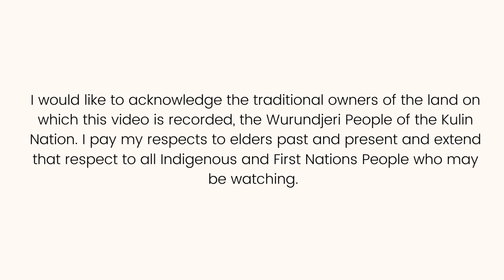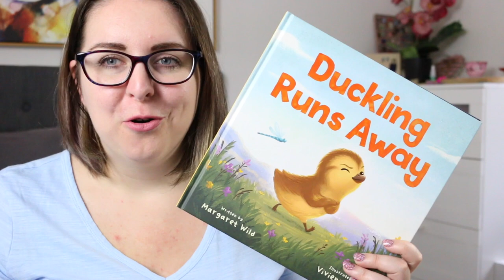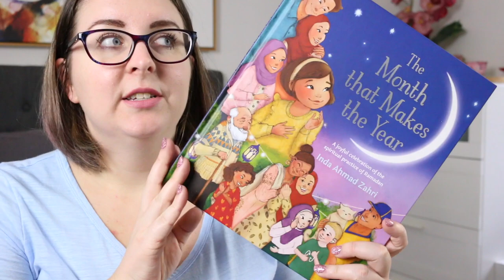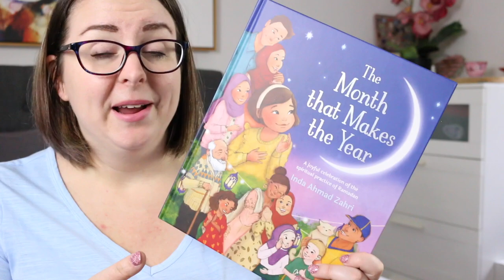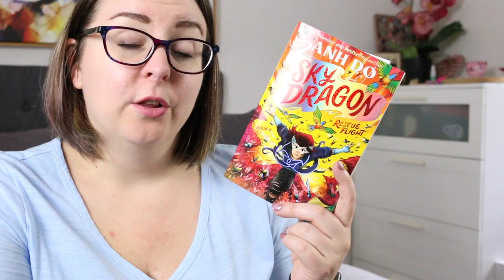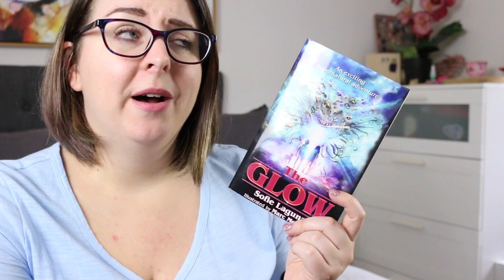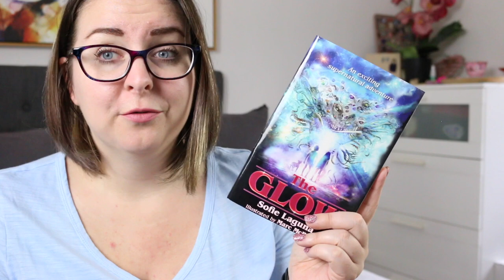New Picture Books & Middle Grade Titles from Allen and Unwin || Middle Grade March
Today I'm sharing some new releases from Allen and Unwin's children's catalogue. All these titles were released on February 28th, 2023. Thanks to the publisher for the review copies. All thoughts and opinions are my own.

If you're planning on picking any of these titles up, or have read them and would like to chat about the, feel free to do so in the comments. If you want to let me know you're here, leave a 🦆 emoji.

Timestamp
0:00 Acknowledgement of Country
0:16 Intro
0:45 Duckling Runs Away by Margaret Wild
2:15 The Month That Makes the Year by Inda Ahmad Zahri
3:18 Sky Dragon 6: Rescue Flight by Anh Doh
4:39 The Glow by Sofie Laguna
6:26 Wrap-Up